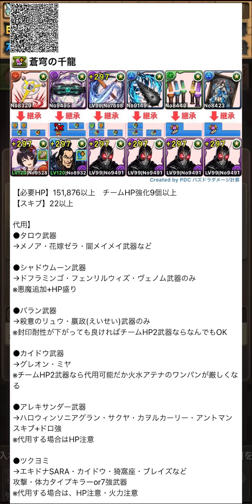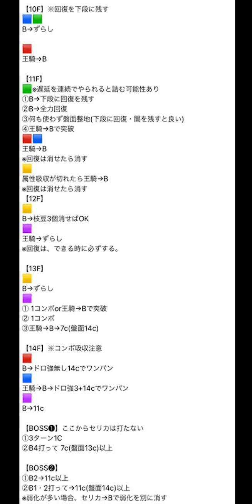【環境最強】千手7分-9分周回！BLACKSUNループが最強すぎる！キラーで編成革命！【パズドラ】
編成考案者:鯖さん